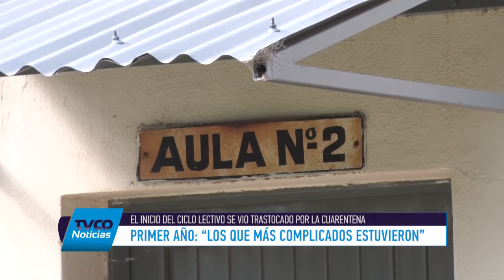Educación Física desde la virtualidad